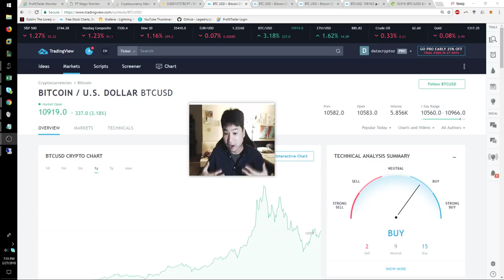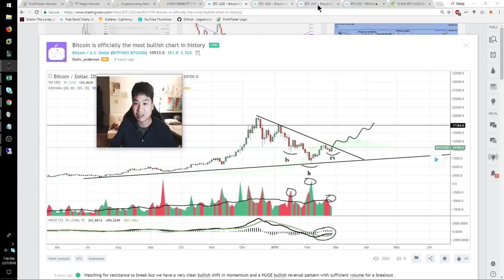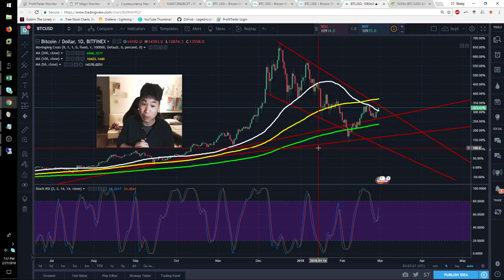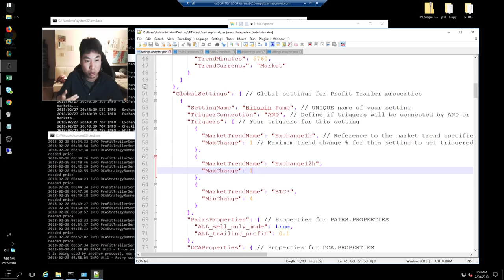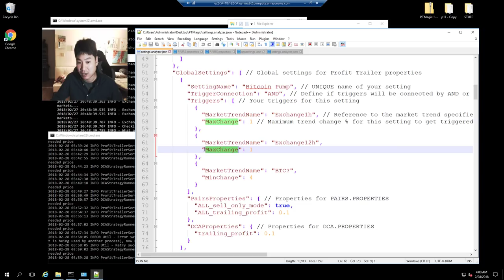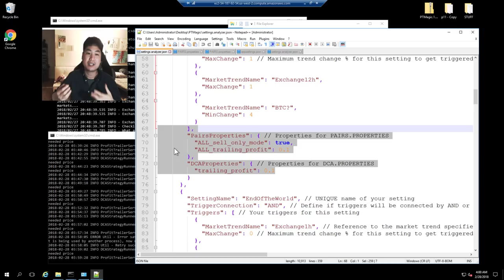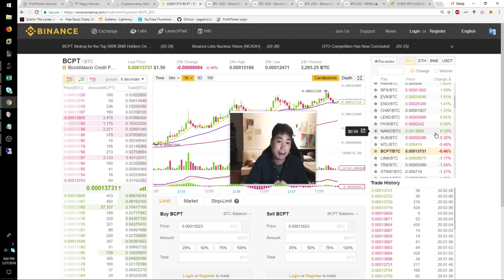PT Magic Protects your PT Bot on BTC Runs - daily blog 47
In this example I showcase how to protect yourself against bullish runs made by BTC using PT Magic!

If you would to help me directly and donate (thank you):
Nano: xrb_1nfpw7xepuuuxqc97od519tok5pwexmu113hfcs4hqhz3it8wg7khqzexsy1
BTC: 1FjBF19TDrsAjtkmeWT6r3jSJG9Zi8YzYz
ETH: 0x77dd2f8259f04ef6ac1381d787c5e0c59d582084
LTC: LMigqSTGKJ7zsbt5esgfEbRJfbRDtAJEUn